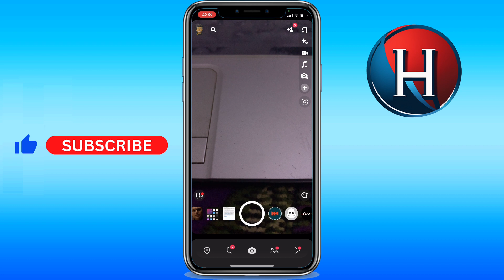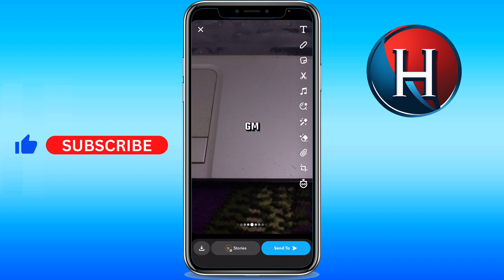How to change text size on Snapchat iPhone [2 METHODS] (FULL GUIDE)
You'll learn how to change font size in snapchat iphone. Basically, how to change text size on snapchat iphone. Enjoy!